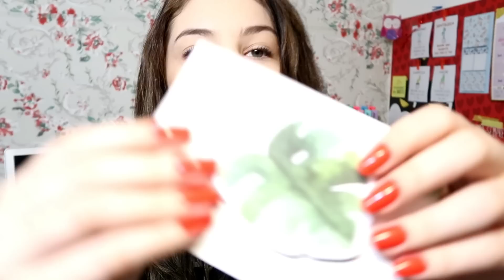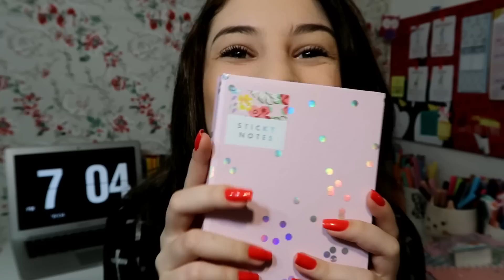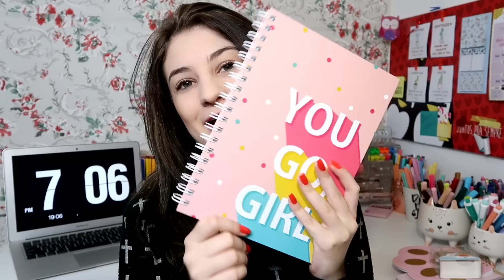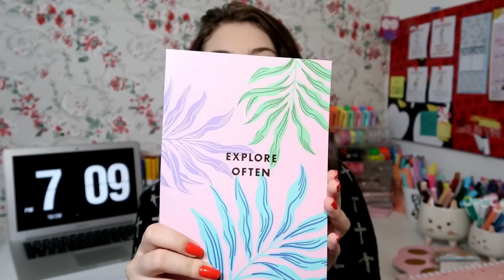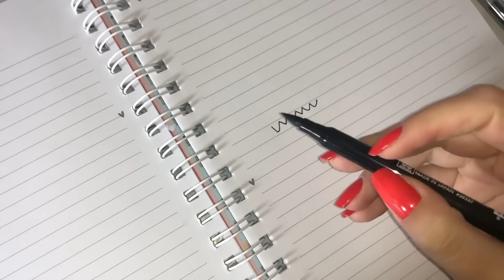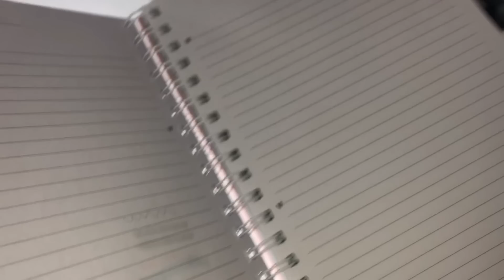Os MATERIAIS ESCOLARES mais FOFOS da internet!! Mostrei váaarios!!!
📚 Para envios de correspondências:
Fabiana Silva
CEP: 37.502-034